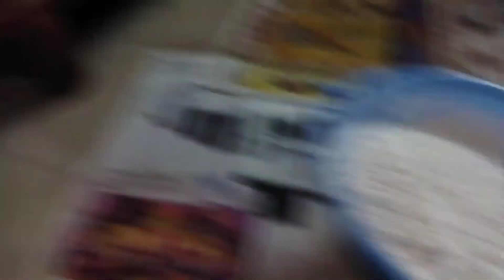deepavali full day vlog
deepavali full day shopping and vlog